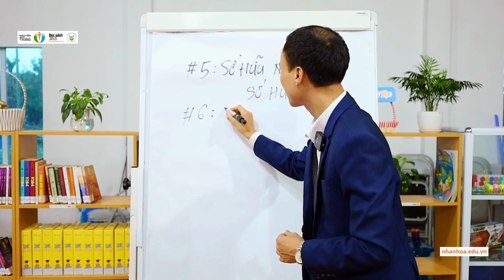36 tư duy vàng trong nuôi dạy con cái - Tư duy số 6 KHÔNG SỞ HỮU NHƯ SỞ HỮU - Nguyễn Đức Trường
36 tư duy vàng trong nuôi dạy con cái - Tư duy số #6 KHÔNG SỞ HỮU NHƯ SỞ HỮU - Nguyễn Đức Trường
Xin chào : Tôi là Nguyễn Đức Trường - Chuyên gia đào tạo, Chuyên gia Coaching 1-1, Chủ tịch HĐQT Học Viện Nhân Hòa Việt Nam.
Đây là kênh Youtube Tôi chia sẻ Kiến Thức hữu ích về nuôi dạy con, Gia Đình và Đặc Biệt là những Phương Pháp Dạy Con trở thành Nhân Tài Thực Thụ.
Xem danh sách video hữu ích:
Kết nối với chúng tôi :
🏢HỌC VIỆN NHÂN HÒA VIỆT NAM
Chúc bạn và gia đình VUI KHOẺ!